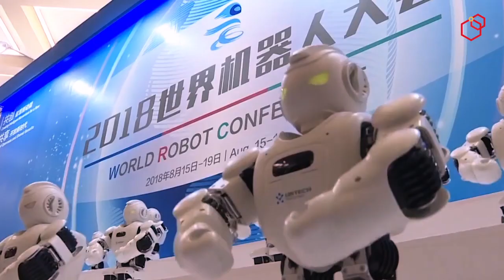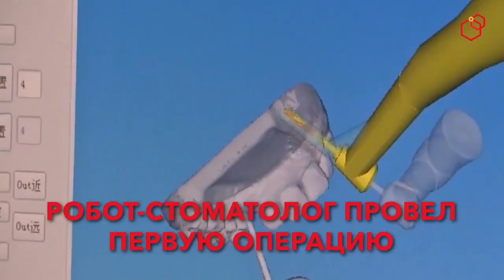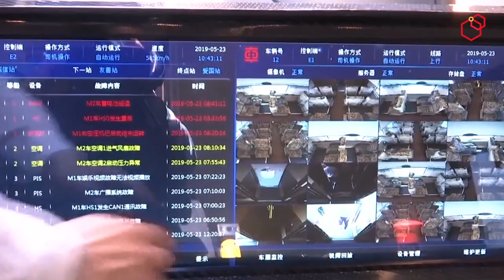Китай - технологические инновации - 10 фактов